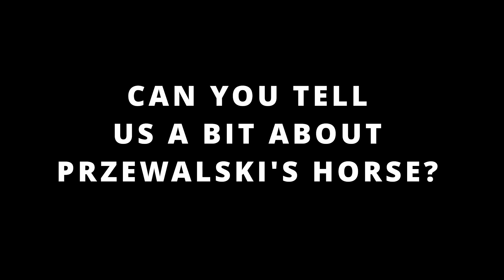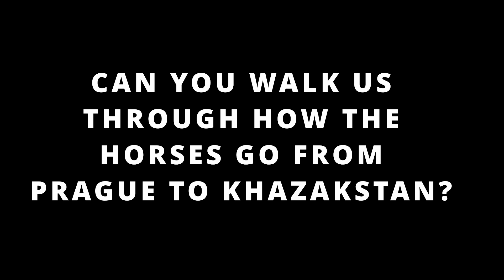Daily Dive # 118 | Reintroducing Przewalski's Horse to Kazakhstan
Meet Filip Mašek, spokesperson at the Prague Zoo. Endangered wild horses have returned to the Golden Steppe of Kazakhstan for the first time in at least 200 years after a decades-long effort.

Dig Deeper: When did Przewalski's Horse become extinct in the wild? Why are they known as the last truly wild horse?